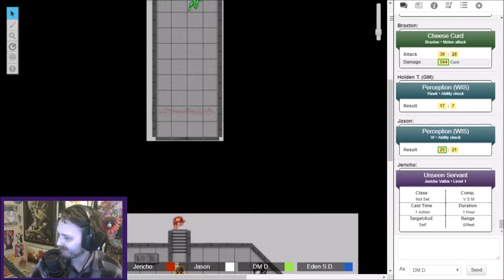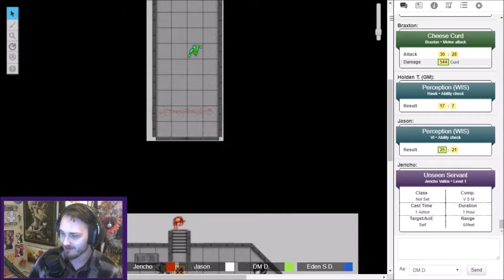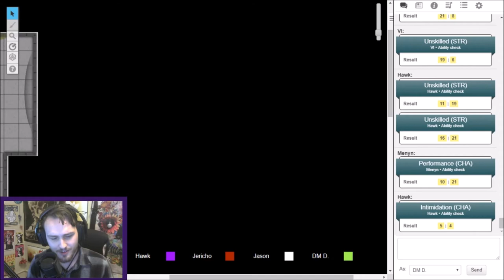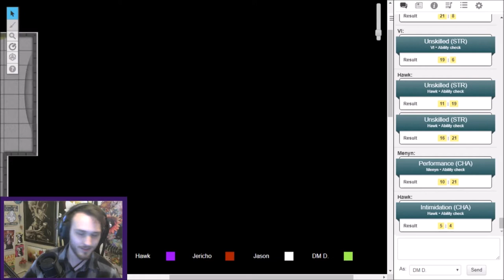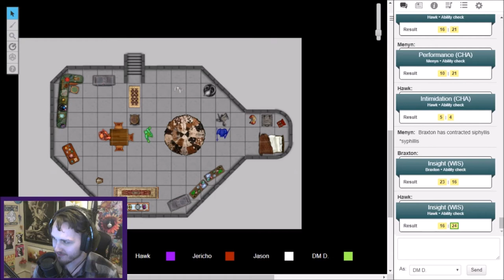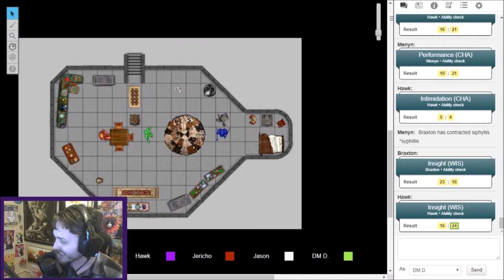Direwood Episode 8: A Gargantuan Battle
If you'd like to catch our adventures in Direwood live be sure to follow me at:

The party finds themselves making some odd business deals and signing up for possibly more than they can handle. A gargantuan battle and a new friend await them! Will their dealings with the old mage work in their favor? We'll find out.

Streaming Direwood live every Thursday at 7:30pm CT!